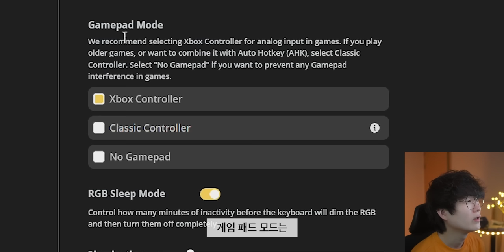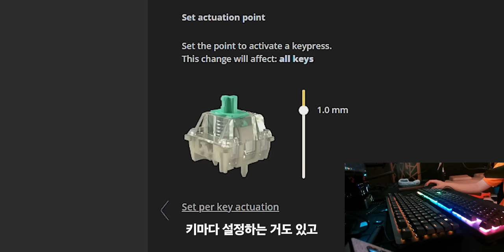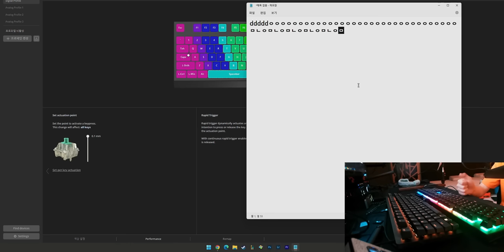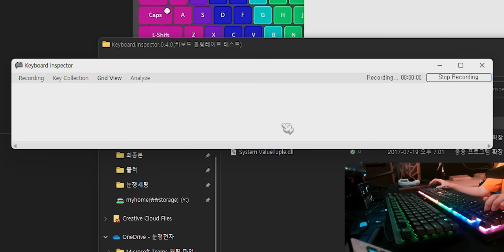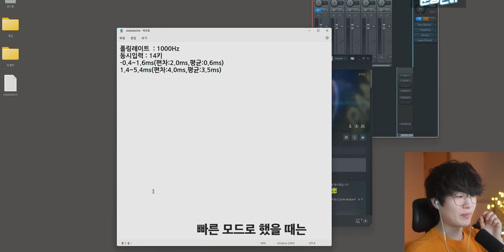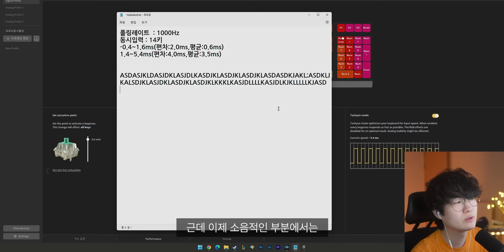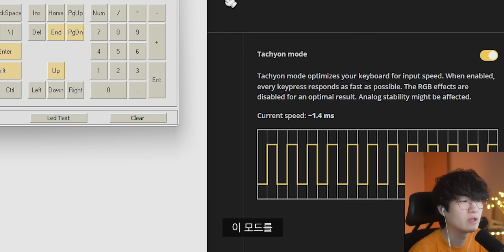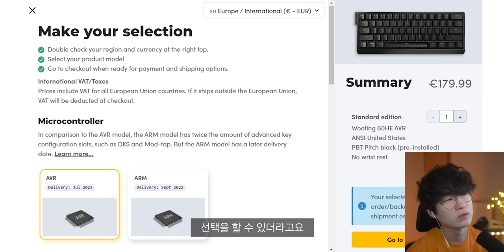키보드의 미래를 먼저 맛 볼 수있는 키보드 가지고 왔습니다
▶ 스펙
제품명 : Wooting Two HE
가격 : 비싸